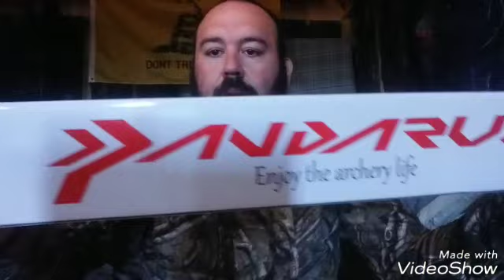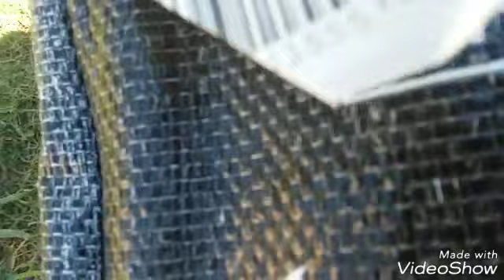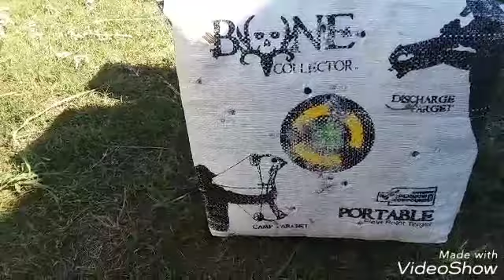shooting the cheapest crossbow bolts on amazon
in this video I received my 28$ 12 pack of crossbow bolts from amazon. I took them out and sent 12 downrange to test them.